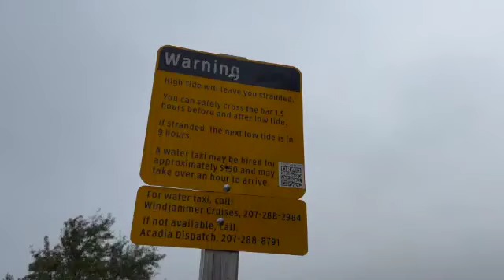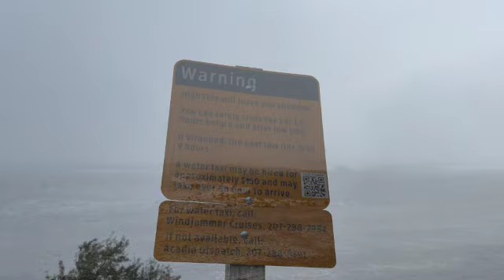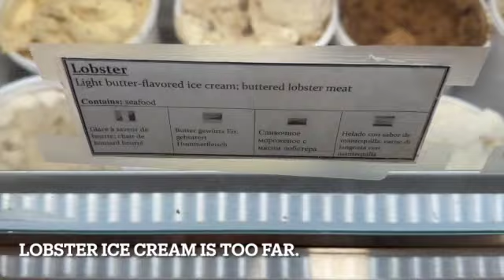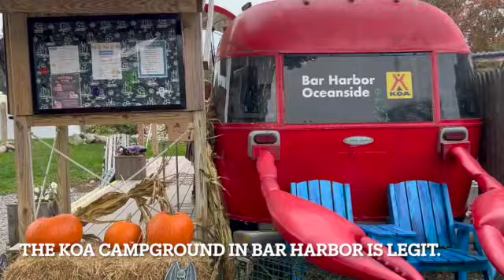Exploring Acadia National Park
Today, we're up with the sun (kind of) and we're walking the sand bar at low tide to the island across from Bar Harbor, Maine. It's a cool walk because it's completely covered at high tide and you'll be stranded if you're not back across. We then checked out the town of Bar Harbor and then head into Acadia National Park. Our first stop before driving around the park is Sandy Beach. Aptly named, it's a lovely sandy beach. Kids had a blast. Then it's back to Oceanside KOA--totally recommend--where we have ourselves a lobster dinner.

Wendy's business: Wendycunningham.arbonne.com